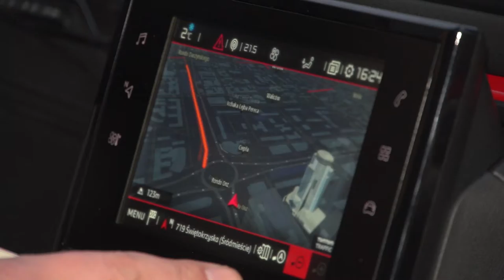Samochód wypożyczymy tak jak miejski rower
Wypowiedź: Robert Benoit, Communauto founder, CEO and President Fondateur, President et Directeur general.

Tak jak teraz wypożyczamy miejskie rowery już niedługo będziemy mogli wypożyczać samochody. Warszawa jako jedno z pierwszych miast w Polsce rozważa wprowadzenie usługi carsharing. Obecnie trwają rozmowy z firmami. Jak finalnie może działać taka usługa?